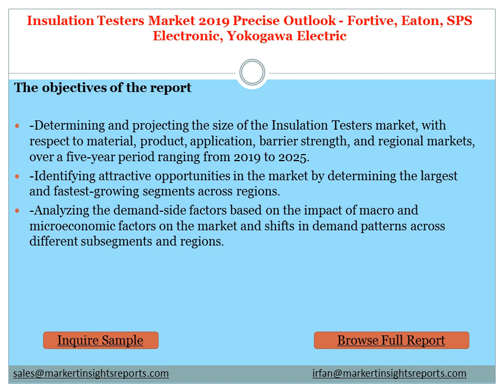Insulation Testers Market 2019 Precise Outlook - Fortive, Eaton, SPS Electronic, Yokogawa Electric